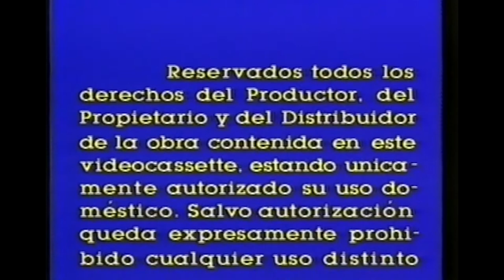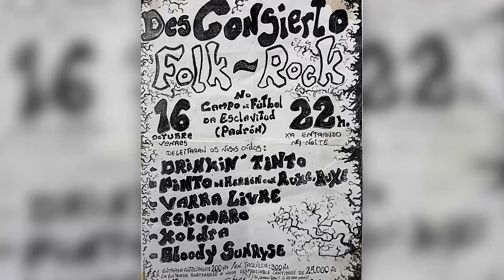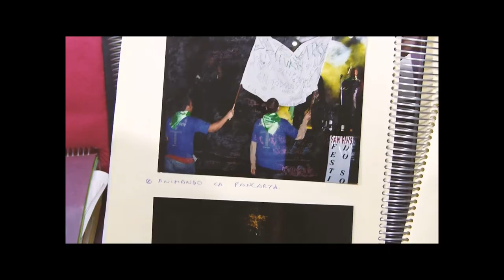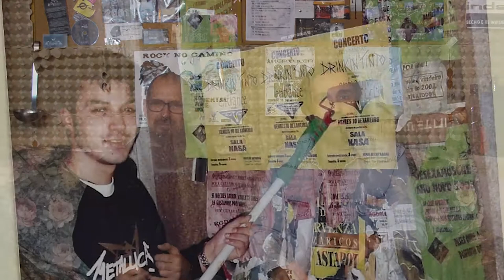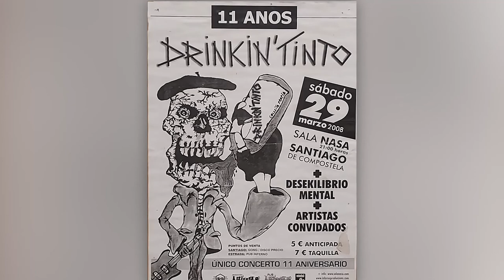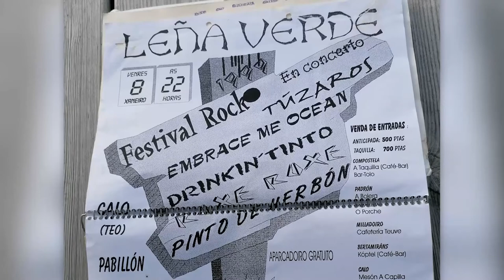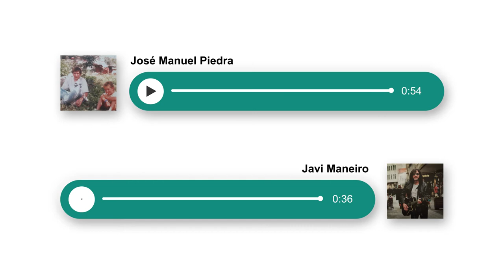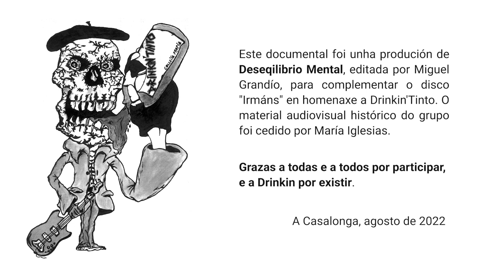DRINKIN´TINTO - 25 ANOS DESPOIS (DOCUMENTAL)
DRINKIN´TINTO - 25 ANOS DESPOIS
DOCUMENTAL SOBRE O GRUPO DE ROCK DA CASALONGA DRINKIN´TINTO .

Participaron @s seguintes Amijiñ@s :

Xosé Ramón Santomil - Músico (Galicia 76, Grupo Zoco, Áscuas)
Felipe Pose (Amigo da Banda)
Luko Vieites - Músico (O Pito de Pikasso)
Álex Sevilla - Músico (Ruxe-Ruxe, Rever, Clan Deví, Aspergillus de Coira, Terbutalina, Suziedad dos 90, Amarcord, NTN)
Tomás (Amigo da Banda)
David González - Músico (Eskombro, The Happy Frog , Satenta, Aterazión)
Diego Basadre - Músico (Varra Libre) e Técnico de Son
Albano Dias - Músico (Grupo Zoco) e Profesor de Batería
Tito - Músico (Deseqilibrio Mental)
Marcos de Couso - Músico (Os John Deeres)
Reices de Couso - Músico (Os John Deeres)
Eva Iglesias (Amiga da Banda)
Martiño Noriega (Amigo da Banda)
Segundo Grandío - Produtor Musical (Casa de Tolos)
José Chazo - Músico (No Name, Tira do Peito)
Nano Vikendi - Músico (Tálesien, Amarcord, Incewind)
Iago Pico - Produtor Musical (Pouland Studios)
Fran Domínguez - Técnico de Son Drinkin´Tinto
Miguel Pérez  "Mijeliño" - Músico (Ruxe-Ruxe)
María e Bea - Merchandising Drinkin´Tinto
Martín Zapata - Músico (Radio Zapa, La Maldita, Ruxe-Ruxe, Sufridos, Gremio de Maleantes)
Bocixa - Músico (Zënzar)
Suso Bello - Músico (A Compañía do Ruído, Boroa, Bastantes Llon)
Anxo Araújo - Músico (Medomedá, Secho e os Invisibles, Sufridos, Amaghúa)
Roberto Filgueira - Músico (Entrance, Invivo, Flúe, Clan Deví)
Roberto Couto - Músico (Entrance, Invivo, Flúe, Clan Deví)
María Méndez (Amiga da Banda)
O Pinto D´Herbón - Músico  Regueifeiro
Xaquín, Vituco e Xan - Músicos (Ruxe-Ruxe)
Fátima Barca (Amiga da Banda)
J.A. Pais 90210 - Músico (Medomedá, Biribirlocke, Aspergillus de Coira, Trifulka, Ébola)
Nolo Chazo - Músico (Battosai, Mekánika Rolling Band, No Name, Tira do Peito)
Mario César - Músico (Túzaros, Urko, Invivo, Deseqilibrio Mental)
Javi "Ganso" - Músico (Northslave, Primitive, Octubre 28, Embrace Me Ocean, Irmandiños)
Benja Seoane - Músico (Biribirlocke)
Luís Fortúnez - Músico (Rever, Drinkin´Tinto)
Nani Casal - Sala Gatos (Melide)
Javi Maneiro - Músico (Maneiro, Heredeiros da Crus, Jabón Blue)
Óscar Fernández "Chichi" - Produtor Musical (Estudios Mafia)
Fito, Milio, Jimmy, Barbas, Piki, Piedra - Deseqilibrio Mental

Este Documental é unha producción de Deseqilibrio Mental, editada por Miguel Grandío, para complementar o disco "Irmáns" en homenaxe a Drinkin´Tinto . O material audiovisual do grupo foi cedido por María Iglesias .

GRAZAS A TODAS E A TODOS POR PARTICIPAR E A DRINKIN POR EXISTIR .

VAI POLO AMIJIÑO BARCA, EL SEMPRE ESTARÁ CON NÓS!